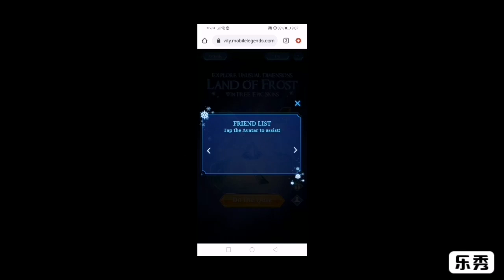Unusual Dimension Event | Answer Quiz for Free Epic Skin! | MLBB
I have completed the quiz because some kind souls shared answers 🤗
( I will still assist 5 people randomly so if you need "stamina", just comment your link)
Answers pinned down below!
You can get stamina when you:
1. Invite (new) people to join ml
2. Assist others by clicking on their link (only 5 assist per day)
3. When others assist you by clicking on the link you copy and shared.